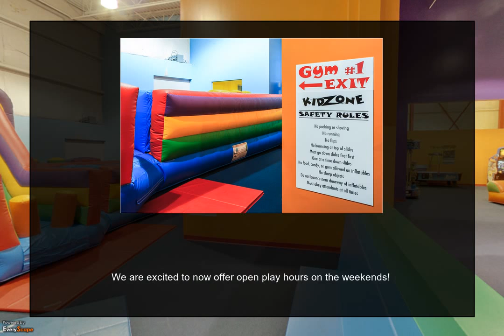Kidzone | Norwell, MA | Amusement Place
Have fun and exercise at Kidzone in Norwell, MA.  Our indoor playground offers bouncing, sliding, jumping, and obstacle courses for children 2 to 12. To interact with this ypVideo 360 Virtual Tour